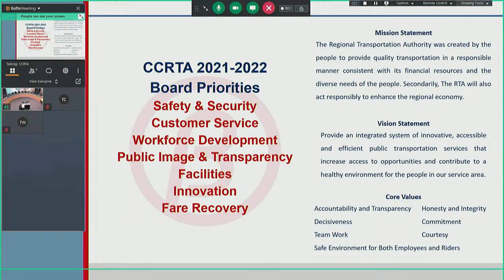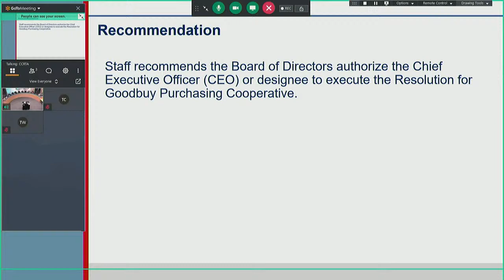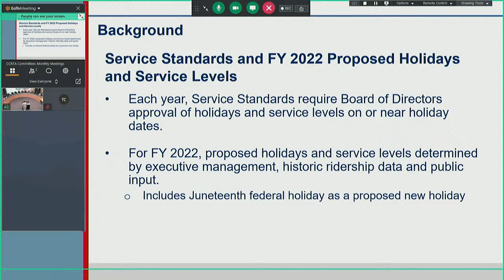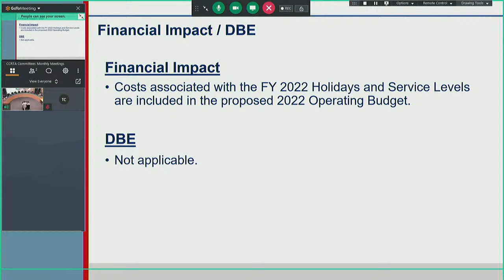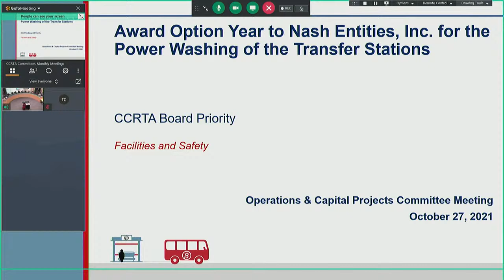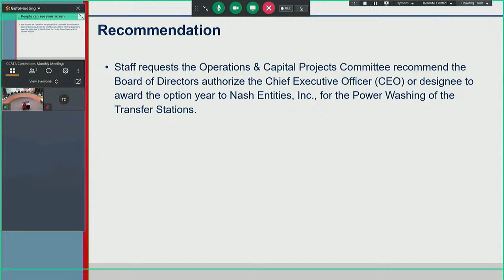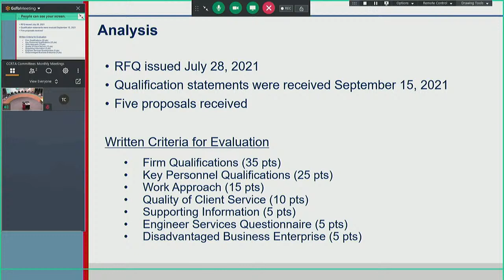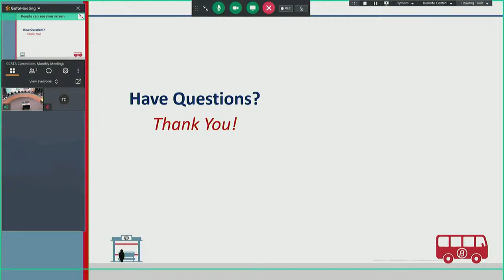Corpus Christi Regional Transportation Authority Live Stream